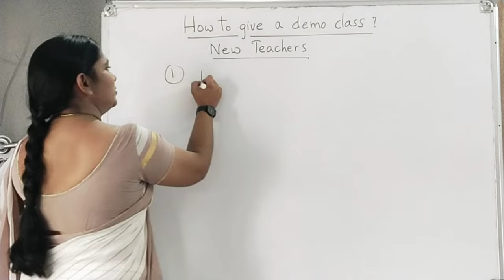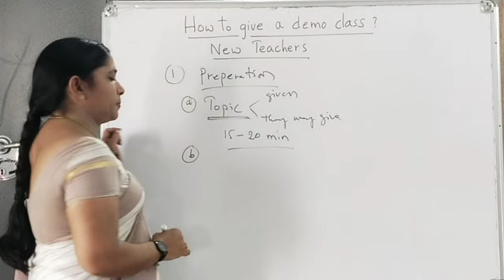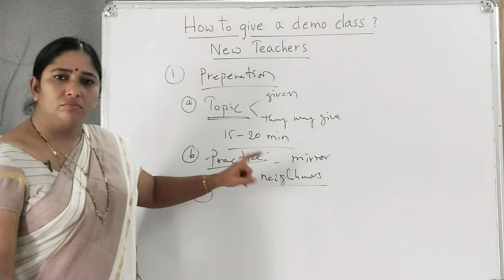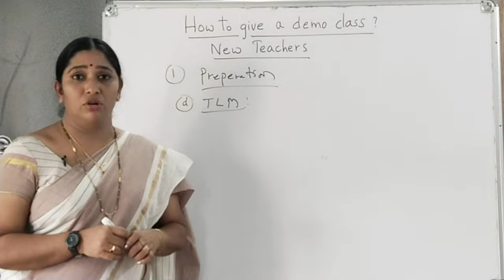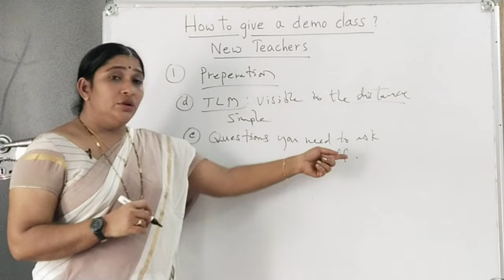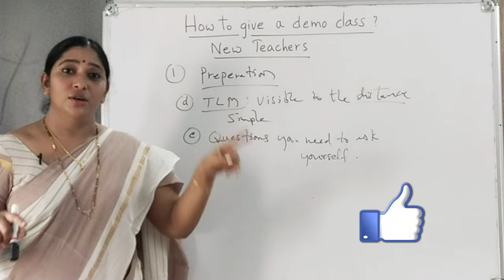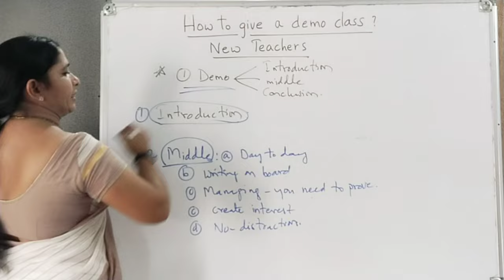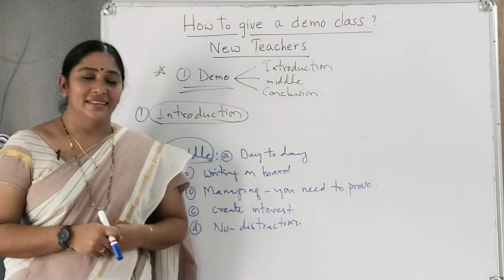How to give a Demo class?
In this video I explained how to give a Demo class.. Video contains two phases 1. How to Prepare for a demo 2.during the demo. Hope this video helps you.